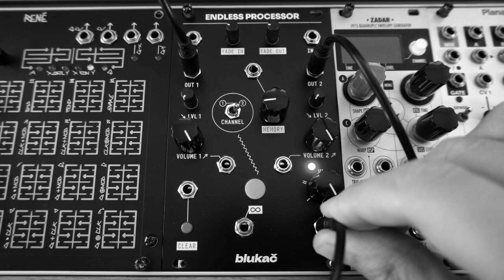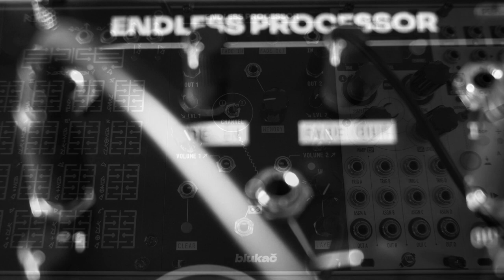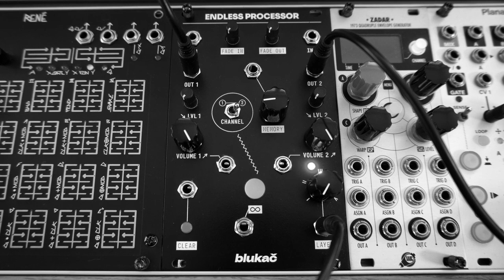Blukač Instruments - Endless Processor - Sound Examples Ep. 4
Here we demonstrate new performance possibilities added in the new firmware (version 1.2).
By activating separate layer mode, you can move between sustained layers instead of stacking them.

Here electro-piano chords are sustained having a chord in each layer (in both channels). When moving in the separate layer mode both channels will switch to the layer, which creates a pseudo-stereo effect. Additionally, both channels are processed by a stereo delay with a touch of reverb to mix everything nicely.

Also as shown, when inserting a CV to the Layer input and setting fade in/out times to the minimum, you can achieve near audio-rate modulation or granular-like processing effects.